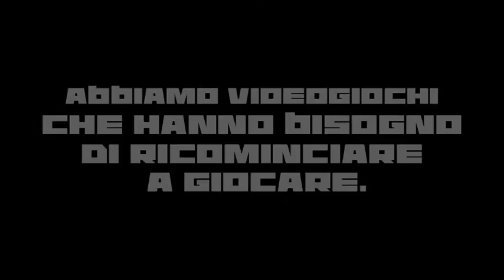Fnac - Game Again -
spot realizzato interamente in 3d da Francesco "Zano" Zanotti e Luca "Melo" Meloni